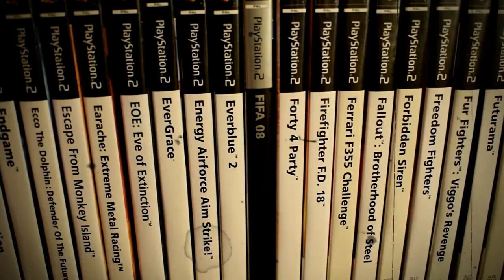Let's take a look at Ultimate Epic Battle Simulator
This is fun. Penguins.